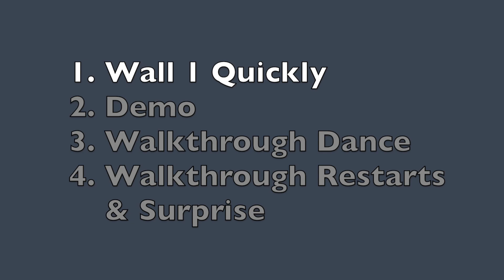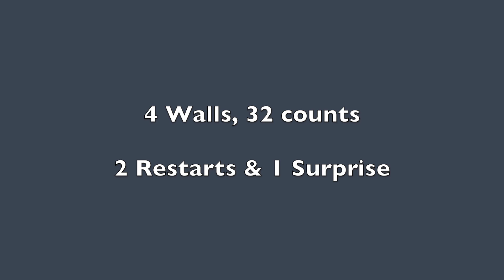Captured by a Lovestorm (Fångad av en Stormvind) - Walkthrough and Demo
Captured by a Lovestorm (Fångad av en Stormvind)  - High Beginner/ Improver level Linedance

Content:
00:00 - Intro
00:04 - Quick Walkthrough Wall 1
00:46 - Demo of Dance
01:56 - Wall 6 w/ step-change & restart
02:52 - Wall 12 - Surprise
03:13 - Wall 13 w/ restart
03:50 - Walkthrough dance - Intro
05:31 - Walkthrough - Start
08:38 - Wall 1 w/ counting
09:11 - Walkthrough - Restart & Surprise - Intro
09:27 - Walkthrough - Restart Wall 6
11:17 - Walkthrough - Restart Wall 12 - Surprise
12:40 - Walkthrough - Restart Wall 13

Step sheet:
No step sheet at the moment. Will add it as soon as it is available.

32 counts, 4 walls

2 Restarts & 1 Surprise

Choreographed by:  Jonas Dahlgren

Music may be bought on iTunes